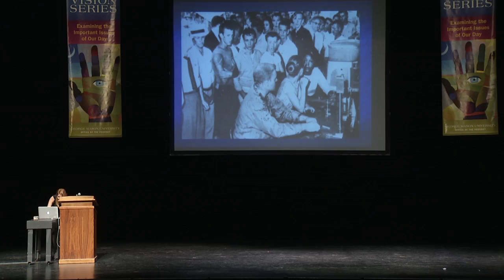Vision Series: Fast Food Kids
Amy Best
Associate Professor, Sociology & Anthropology

What kids eat, and who's feeding them has sparked much debate in recent years as increasing attention has been given to the widespread phenomenon of childhood obesity. Youth food consumption increasingly occupies a morally-charged sphere of meaning where parents and advocates for junk-food free schools, members of organic and slow food movements, public health researchers, commercial food markets and the anti-hunger lobby all adjudicate the meaning of youths' food consumption. As a nation weighs in on the meaning of youths' food consumption, it is important we understand the meaning young people themselves assign to food, the social relationships formed around food, and the changing social landscape where they eat. This discussion examines the place of food in the lives of American youth based on multiple strategies for analysis: observation of youth food settings, community health events, and public school food reform programs; in-depth interviews and focus groups, family-food memories written by young people, and materials designed to understand the social significance of food to youth.